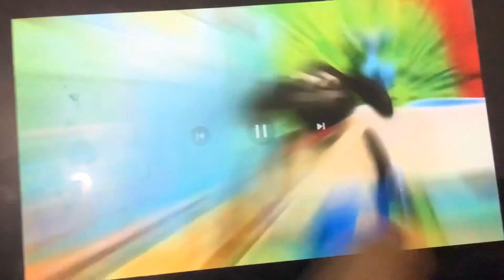My reaction that i can’t bring a Camera in school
I am not uploading it on YouTube just my Mum and dad
Note i hate timmy time